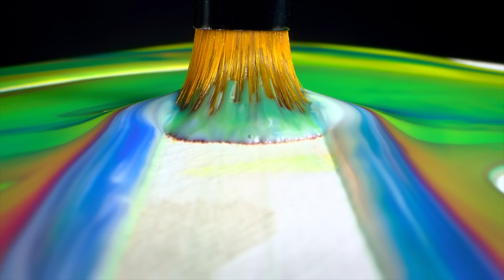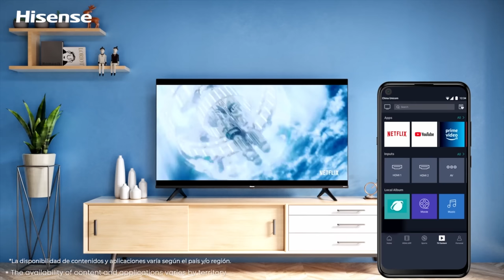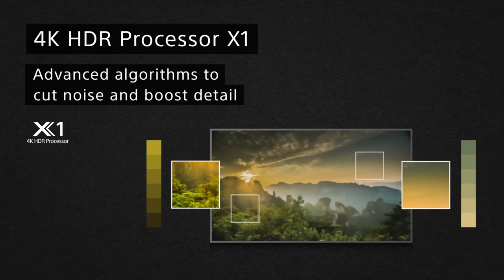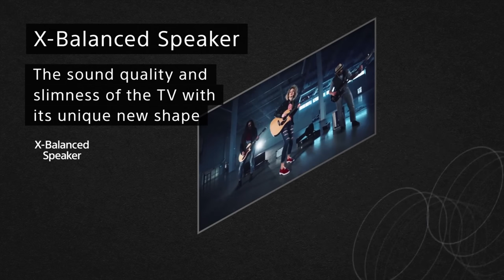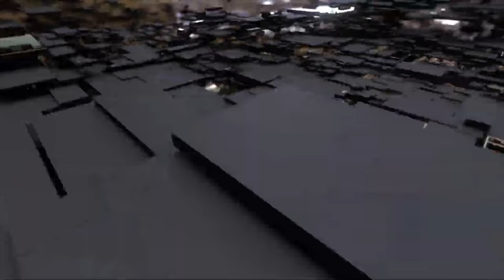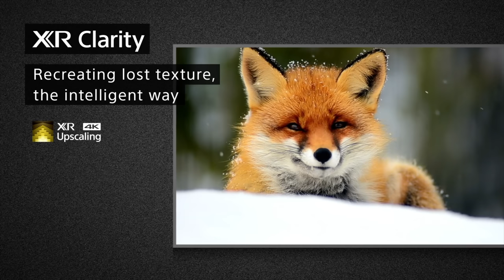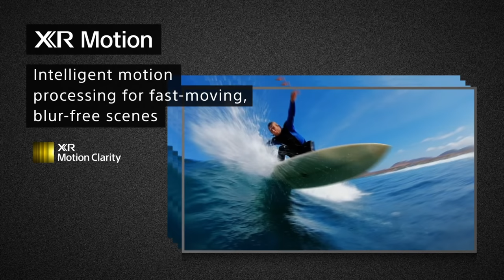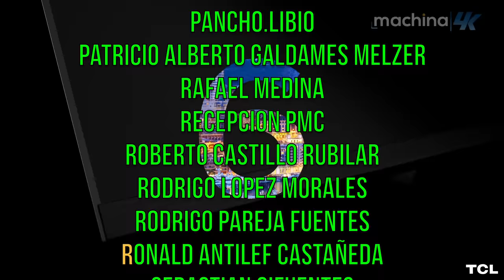Los MEJORES TELEVISORES 4K para comprar hoy | Agosto 2021 Ranking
🔵ATTRIBUTION 🔵